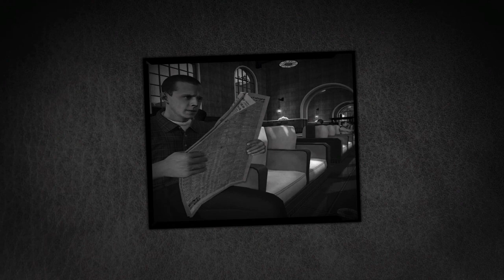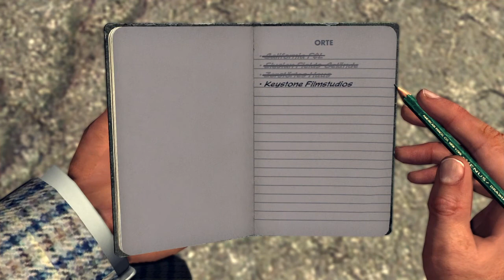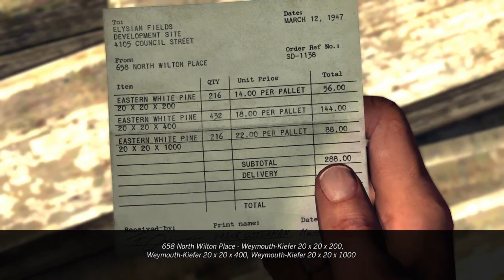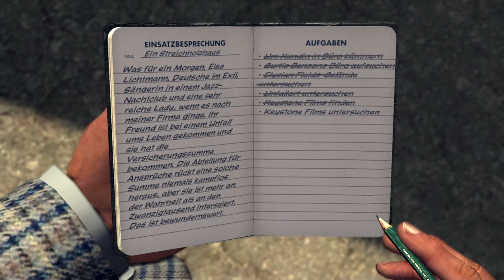Filmvorführer am alten Studio | L.A. Noire 39 | Let’s Play Deutsch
Hey Leute,

Heute gibt es wieder eine neue Folge L.A. Noire von Rockstar Games.